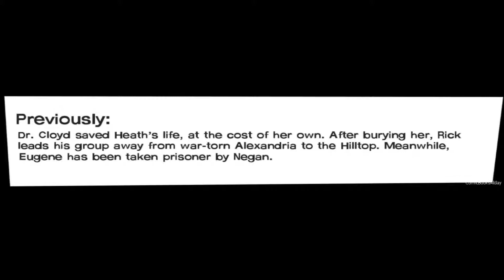The Walking Dead Issue #122 - [ Comic Book ]